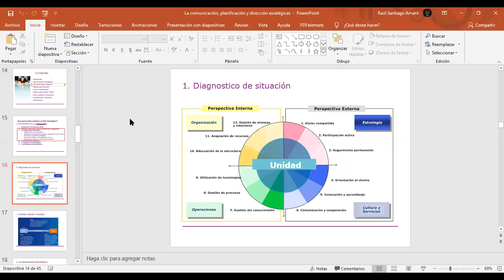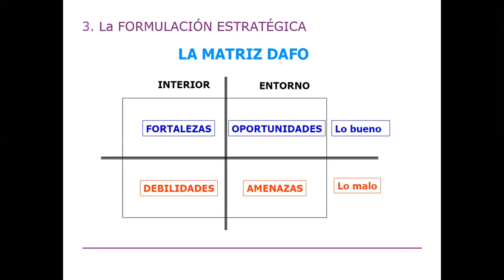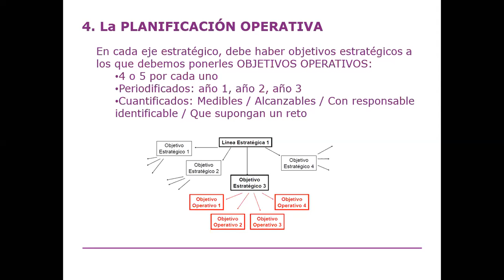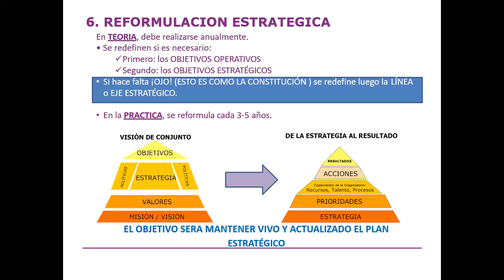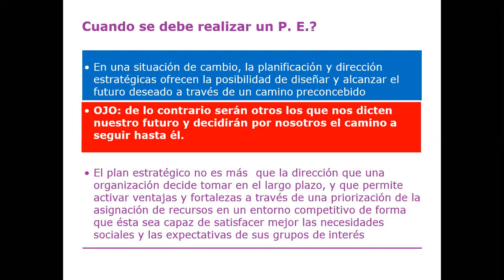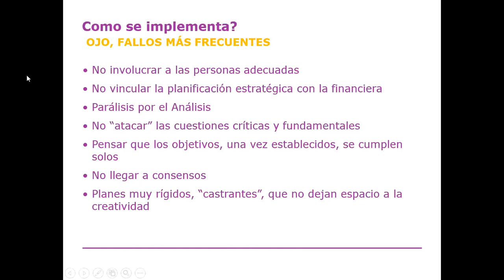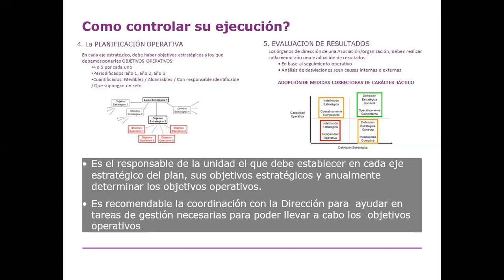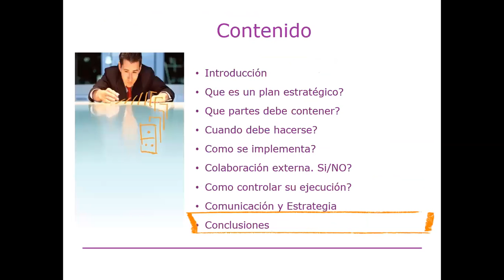LCPA 7 EJEC AGO 14:00-16:40 29/08/2020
3ra Sesión Planeación Estratégica 16:00-16:40